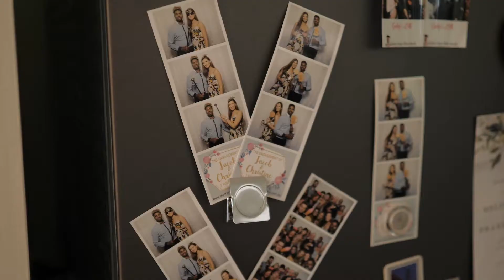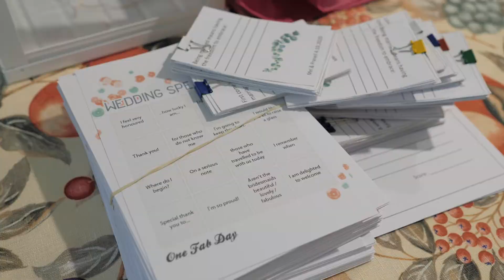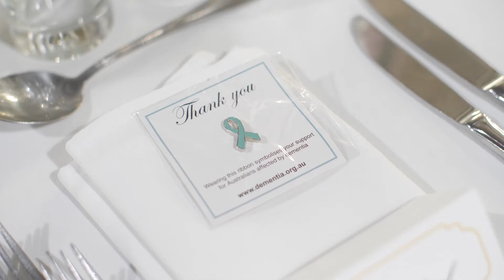Amazing Ottimo House wedding Melissa and Praneil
The best and most beautiful things in the world cannot be seen or even touched - they must be felt with the heart. - Helen Keller
Camden wedding